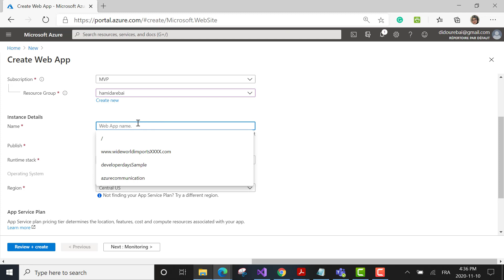.NET 5 on App Service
We are happy to announce that App Service now supports .NET 5 applications across all public regions and scenarios on both Windows and Linux App Service plans.

The App Service and .NET teams worked closely together to deliver this functionality on the same day as .NET 5 reached GA (see .NET 5 GA announcement). Going forward every new preview release of .Net 6 and beyond will be available on App Service on DAY 0 of it’s release.

This is a first for the App Service platform and was achieved through a new Early Access feature (learn more about App Service Early Access). App Service Early Access was developed in close cooperation with the .NET team and we are very excited to have .NET 5 GA release be the first runtime deliver through this feature.

While we are starting with .NET 5 early access we plan to use the Early Access mechanism to deliver faster and more frequent updates for all the App Service supported languages including Node and Python and others.

If you want to learn more, be sure to checkout our session during .NET Conf 2020 where we’ll talk about how to modernize .NET Framework Apps, by migrating to App Service and 5 ways to get started with .NET 5 on App Service.